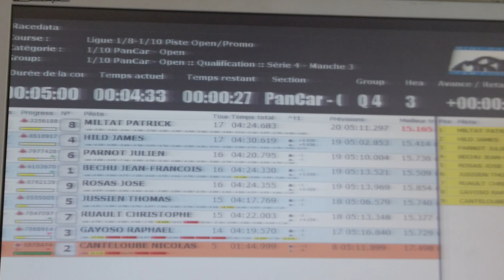MRTE du 26/09/2021 1ére partie les qualifs ( au sec ).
Le 26/09/2021 avait lieu au club MRTE d'Evry une course de 1/8 et 1/10 piste thermique ainsi que pour l'électrique du Dtm et du Pan Car.